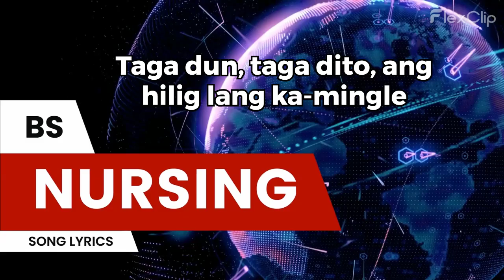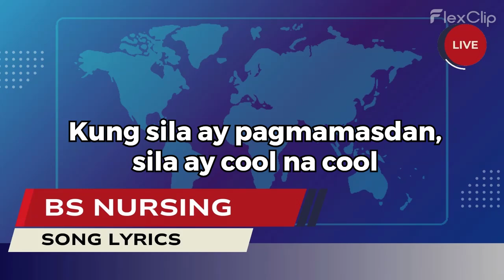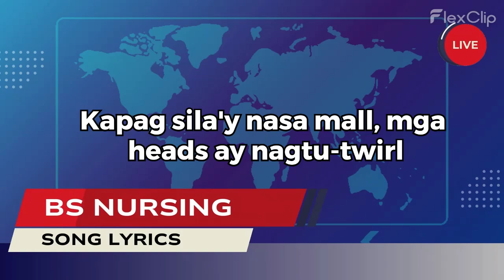Sing Along Nursing Song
Ang pambansang kanta ng mga student nurses.

Sila ay mga students na mahilig lang mag-READ
Mataas ang kanilang level at hindi mo sila ma-reach
Taga-Dun, taga-dito, ang hilig lang ka-mingle
Wala lamang masabi ang pag ere na ay, na-jingle
Silang mga students na bihirang ngumiti
Walang katono-tono kanilang HINDI
Walang kaduda-duda, porke ang ganda ng face
At 'pag sila’y nag SLAY, up and up ang real TASTE
Yeah, BS Nursing
Yeah, BS Nursing
Kung sila’y pagmamasdan, sila’y cool na cool
Mas cooler pa sa water ng kanilang swimming pool
At 'pag sila’y kausap na, malakas ang dating
Fav'rite hamburger, Burger King or nothing
Ang gusto nila, KALOG, ayaw nila, CHEEZY
'Pag sila ay nag-party, suot na ang kanilang PURSE
Imposibleng hinding-hindi mo sila papansinin
‘Pag nakita mo sila sakay ang white new S-U-V
Yeah, BS Nursing
Yeah,  BS Nursing
Palagi nilang hawak, kanilang cell phone
STetoscope at Nursing Cap, things they own
Baskin Robbins ang kanilang ice cream
At sila'y nagV V-BALL pagdating ng dilim
Puro credit cards at wala silang cash
Laging kinu-curl ang kanilang eyelash
Kapag sila’y nasa mall, mga heads ay nagtu-twirl
Iba talaga'ng dating, ang galing ng BS NURSING

Yeah, BS NURSING
Yeah, BS NURSING
Yeah, BS NURSING
Yeah, BS NURSING

Don't click this:    / @dianneulanday9838

Also,